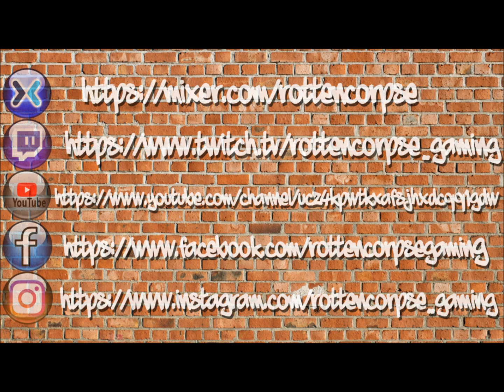Ace Combat 7 Mission 2 Charge the Enemy